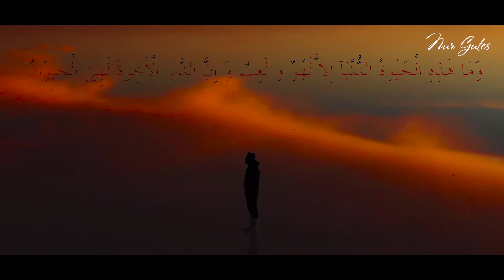Der Mensch ist ein Reisender.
Der Originaltext:
İ'lem Eyyühel-Aziz! İnsan bir yolcudur. Sabavetten gençliğe, gençlikten ihtiyarlığa, ihtiyarlıktan kabre, kabirden haşre, haşirden ebede kadar yolculuğu devam eder. Her iki hayatın levazımatı, Mâlik-ül Mülk tarafından verilmiştir. Fakat o levazımatı, cehlinden dolayı tamamen bu hayat-ı fâniyeye sarfediyor. Halbuki, o levazımattan lâakal onda biri dünyevî hayata, dokuzu hayat-ı bâkiyeye sarfetmek gerektir. Acaba birkaç memleketi gezmek için hükûmetten yirmidört lira harcırah alan bir memur, ilk dâhil olduğu memlekette    yirmiüç lirayı sarfederse, öteki yerlerde ne yapacaktır? Hükûmete ne cevab verecektir? Böyle yapan kendisine akıllı diyebilir mi? Binaenaleyh Cenab-ı Hak her iki hayat levazımatını elde etmek için yirmidört saatlik bir vakit vermiştir. Çoğunu aza, azını çoğa vermek suretiyle, yirmiüç saat kısa ve fâni olan dünya hayatına, hiç olmazsa bir saatı da beş namaza ve bâki ve sonsuz uhrevî hayata sarfetmek lâzımdır ki dünyada paşa, âhirette geda olmasın!
Mesnevi-i Nuriye ( 224 )